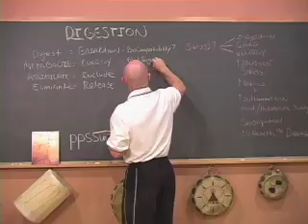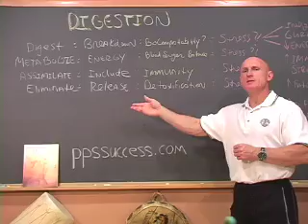DIGESTION: Elimination, Autointoxification n Symptoms -CHEK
Paul explains why Elimination is the often forgotten key to proper digestion, healing and total wellbeing.

 This talk is an abstract of his 9 hour audio CD series "You Are What You Eat" available at CHEK Institute.com.

It all starts with how you choose your food and ends with your ability to detoxify any non-food substances and endogenous wastes.

Cancer, autoimmune, arthritis, digestive, colon, stomach, cardiovascular immunity health disease